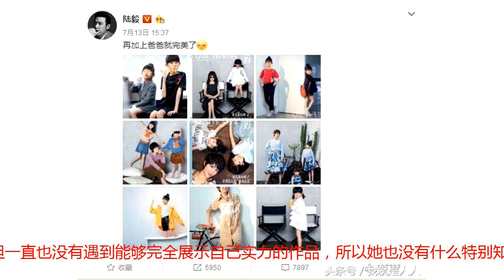拍了23部影视剧，出道整整21年她都没红，低调嫁帅气老公生活美满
在娱乐圈中能够大红大紫的人比比皆是，而且如果不是一直有好的作品和表现，也很快就会被优胜劣汰泯灭于人群中。所以在娱乐圈中的每一个人或靠演技，或靠靓丽的的外形，亦或者是靠绯闻炒作，来维持自己在娱乐圈的新鲜度。但即便是这样，也有很多人一直都是不温不火的状态。我们今天的主人公就是属于这种情况典型代表。她的名字叫鲍蕾。出道已经21年了，但一直也没有遇到能够完全展示自己实力的作品，所以她也没有什么特别知名的代表作品。也许鲍蕾这个名字你还有点陌生，但是她有一个非常有名的老公那就是陆毅，陆毅在当下演艺圈的知名度还是非常高的。所以一般在媒体面前，大家都是以陆毅的太太来介绍鲍蕾的。不过呢，这并不太表鲍蕾出镜率就低了，反观她常常带着孩子们登上某某杂志封面。在近日鲍蕾就更新了一条微博，引来不少的粉丝围观，而随后陆毅更是发微博啰嗦。称要是爸爸在就更加完美了。鲍蕾是东北人，因为上海戏剧学院在哈尔滨的考点就在鲍蕾家的楼下，她抱着试试看的态度就报了名，出乎意料的是结果被录取了。虽走上演艺之路的开端有些令人啼笑皆非，但鲍蕾一直都很努力的学习，成绩也一直很不错，在毕业大戏《家》中还出演了“梅表姐”的角色。刚刚大学毕业的时